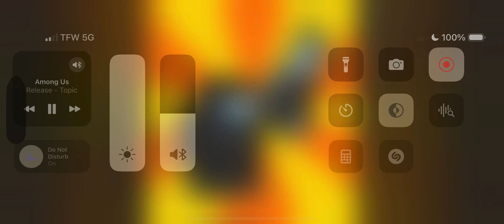Among us song slow ￼